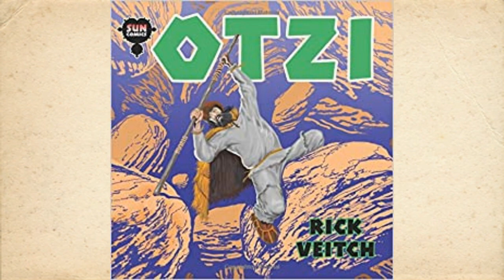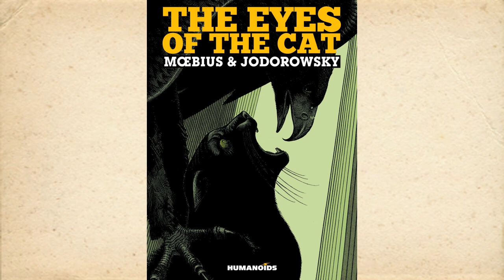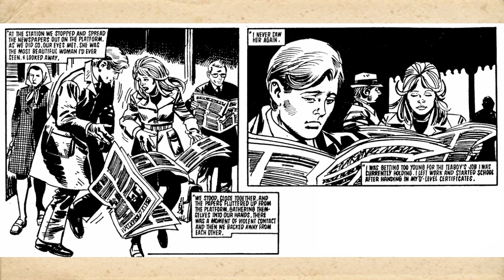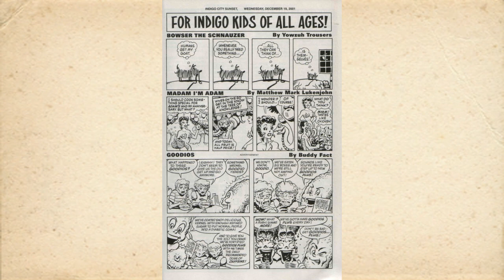Panel Vision and Greyshirt: Rick Veitch Interview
Rick Veitch is back to talk to Duy Tano about his Panel Vision series from Amazon including the recently released Tombstone Hand (00:38) and his work with Alan Moore on Greyshirt, the America's Best Comics Tomorrow Stories feature that was inspired by Will Eisner's The Spirit (17:17).

Panel Vision on Amazon
Greyshirt on Amazon

Intro and Outro theme by ChrisCorny